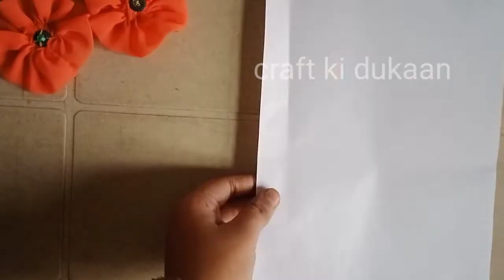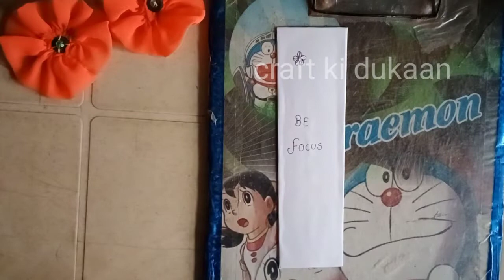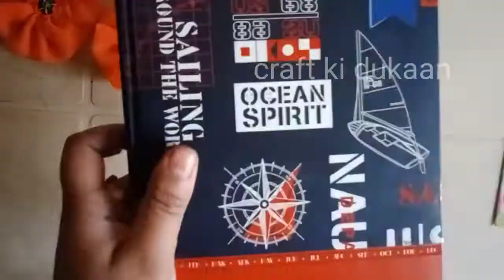How to make bookmark | diy bookmark |bookmark making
you can learn how to make cute diy bookmark at home

how to make diy bookmark
bookmark
bookmark kese banaye
bookmark mark kese banate hain
bookmark banane ka tarika
diy bookmark
recycle diy
easy bookmark making
school supplies
diy school supplies ideas
cute stationary  making
diy school supplies
colourful craft
colour ful diy